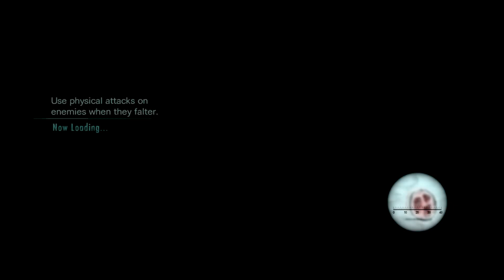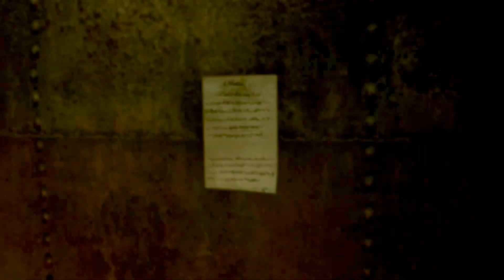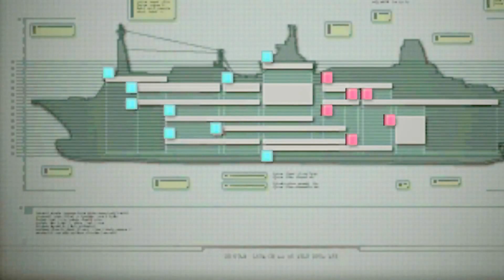Resident Evil Revelations Episode 5